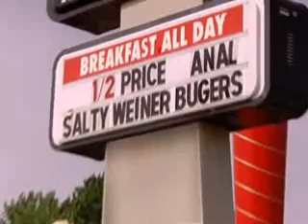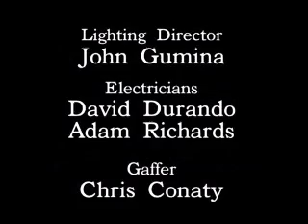The Simple Life - Season 1 Episode 3 Part 2 [HQ]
In the first season, Paris and Nicole agreed to leave behind their cellphones, credit cards and celebrity status to move in with the Leding family in Altus, Arkansas for a month.